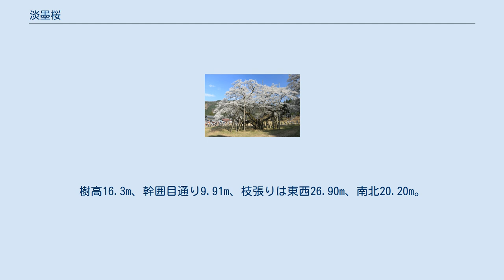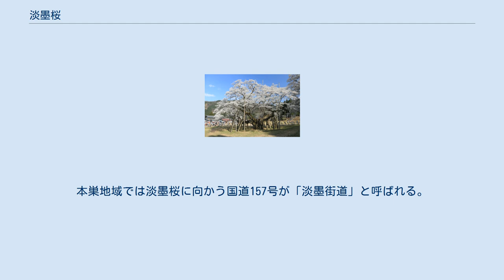淡墨桜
淡墨桜の位置 淡墨桜（うすずみざくら）とは、岐阜県本巣市の根尾谷・淡墨公園にある一本桜。
樹齢1500年以上のエドヒガンの古木である。
日本五大桜または三大巨桜のひとつ。
国の天然記念物である。
 淡墨桜は蕾のときは薄いピンク、満開に至っては白色、散りぎわには特異の淡い墨色になり、淡墨桜の名はこの散りぎわの花びらの色にちなむ。
樹高16.3m、幹囲目通り9.91m、枝張りは東西26.90m、南北20.20m。
樹齢は1500余年と推定され、継体天皇お手植えという伝承がある。
 近年では幹の老化が著しく、幹内部にできた空洞も広がりつつあるが、樹木医や地元の人々の手厚い看護によって守られている。
昭和中期には、作家の宇野千代がその保護を訴えて、活動したこともよく知られる。
苗木を分けて、岐阜県や愛知県内あちこちに子孫が植えられている。
 日本五大桜または三大巨桜の1つであり、1922年（大正11年）10月12日には国の天然記念物に指定された。
毎年の開花の季節には多くの観光客が訪れる。
淡墨公園内には淡墨桜の資料を展示するさくら資料館がある。
近くに財団法人NEO桜交流ランドが管理運営のうすずみ温泉と宿泊施設四季彩館がある。
 伝承によると、467年（雄略天皇11年）頃に男大迹王（後の継体天皇）がこの地を去る時、檜隈高田皇子（宣化天皇）の産殿を焼き払い、その跡に1本の桜の苗木を植えたという 1913年（大正2年）には大雪のために幹の一部に亀裂が発生し、樹勢が衰えだした。
1922年（大正11年）10月12日には国の天然記念物に指定された。
 1948年（昭和23年）には文部省により調査が行なわれ、3年以内に枯死と判断された。
1949年（昭和24年）3月10日から4月5日には、岐阜市の歯科医師・前田利行が山桜の根を接木した。
前田は人間を診る歯科医師であるが、梅など古木の再生でも評判であった。
1950年（昭和25年）には再生して開花した。
 1959年（昭和34年）9月26日の伊勢湾台風により被害を受け、1967年（昭和42年）4月11日には宇野千代が訪れて惨状を憂いた。
1968年（昭和43年）には雑誌『太陽』4月号に宇野による寄稿文「淡墨桜」が掲載され、岐阜県知事の平野三郎が県文化財審議会に保護再生を諮った。
その後生物学者の堀武義（岐阜大学）により診断が行われ、再生策がまとめられた。
 2003年（平成15年）には飛騨・美濃さくら三十三選に選定された。
2008年（平成20年）には本桜を含む14種の花の種を国際宇宙ステーションの日本実験棟「きぼう」に8カ月半滞在させた後に地球へ戻し、無重力状態が発育に与える影響などを調べるという実験が行なわれた。
 2021年時点で、全米桜祭りで有名なアメリカワシントンD.C.のタイダルベイスンに植えられているサクラのうち1.3%が淡墨桜から接ぎ木などで増殖したクローンのエドヒガンである。
 花見客の便宜を図るために、樽見鉄道は4月1日から15日頃に特別ダイヤ（桜ダイヤ）で運行している。
本巣地域では淡墨桜に向かう国道157号が「淡墨街道」と呼ばれる。